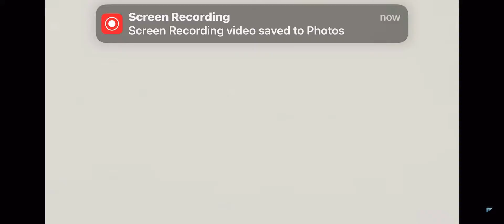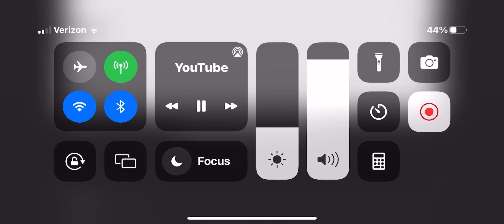The best at breaking tackles king is here on the Chan